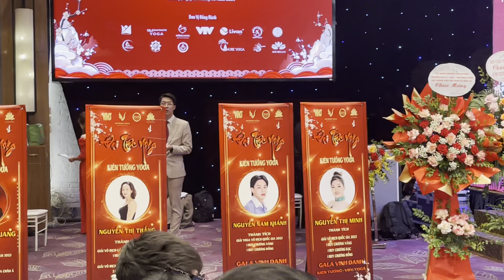Yoga Dance || A Beautiful Yoga Dance Performance || Yoga Dance Performance In Hanoi